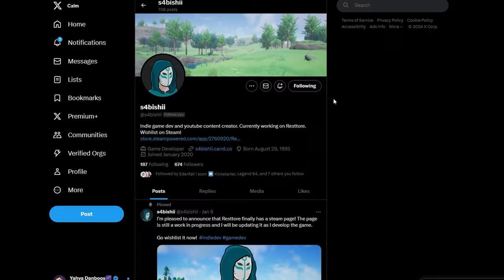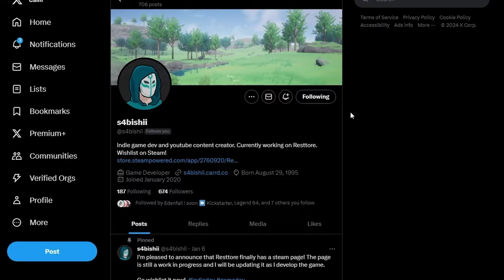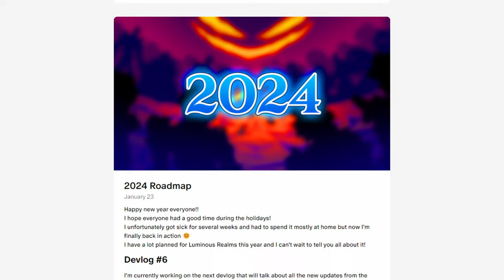Why I Had To Improve My Action RPG Combat [Devlog]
In the initial stages, the combat system in my Action RPG served well as a proof of concept. However, as I delve deeper into developing a fully-fledged Action-RPG inspired by HeartsLike games, it's become clear that enhancing the game's depth is imperative. This devlog explores the journey of evolving the combat system to be more intricate and engaging, ensuring it not only meets but exceeds the expectations for a game of this genre.

⌛ Time Stamps
0:00​​​​ - Start
0:00​​​​ - Intro
0:05 - New Lock-On System
1:39​ - Parrying
2:00 - Advanced Knockbacks
2:18​ - Enemy Pushing
2:54 - Ability Menu
3:27 - Advanced Damage System
3:52 - New UI Design
4:40 - Environment Art